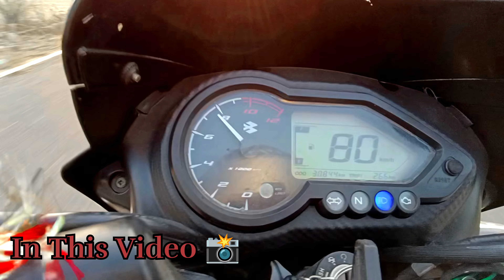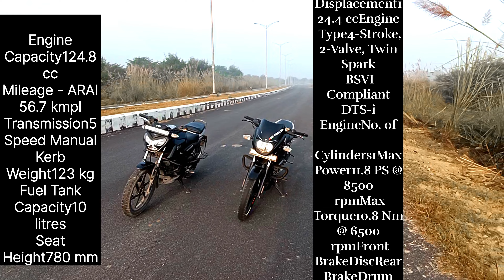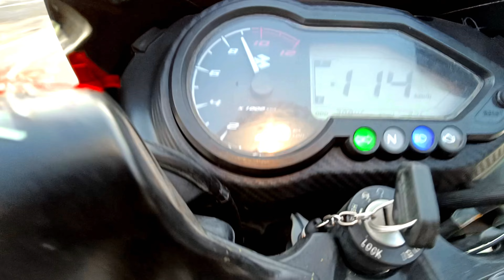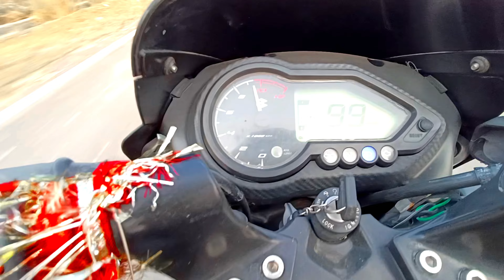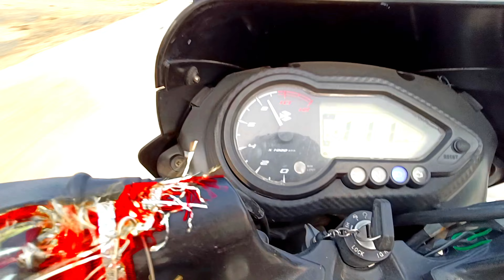Bajaj Pulsar 125 VS TVs Raider 125. DRAG RACE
TVS Raider

Loaded with modern features including segment-first ride modes

Looks pretty sporty for a 125cc commuter bike

Best-in-segment build quality

Ergonomics is comfortable for both rider and pillion

Powerful enough for city commutes

Engine Type4-Stroke, 2-Valve, Twin Spark BSVI Compliant DTS-i EngineDisplacement124.4 ccMax Torque10.8 Nm @ 6500 rpmNo. of Cylinders1Cooling SystemAir CooledValve Per Cylinder2StartingKick and Self StartFuel SupplyCarburetorIgnitionDual digital ignitionGear Box5 SpeedBore56 mmStroke50.5 mmCompression Ratio10.3:1Emission Typebs6-2.0

Features

Instrument ConsoleAnalogue and DigitalSpeedometerDigitalTechometerAnalogueTripmeterDigitalOdometerDigitalSeat TypeSplitClockYesPassenger Footrest

Braking TypeCombi Brake SystemSpeedometerDigitalTachometerAnalogueOdometerDigitalTripmeterDigitalFuel GaugeDigitalPass SwitchYesClockYesPassenger FootrestYes

Mileage and Performance

City Mileage51.46 kmplHighway Mileage57 kmplAcceleration (0-80 Kmph)13.58sQuarter Mile21.78 sec @ 92.08 kmphRoll-ons (30-70 kmph)8.10 secsRoll-ons (40-80 kmph)11.33 secsBraking (60-0 Kmph)18.81 m, 2.57 secmBraking (80-0 Kmph)34.51 m, 3.57 secm

Body TypeCommuter Bikes

Width765 mmLength2042 mmHeight1060 mmFuel Capacity11.5 LSaddle Height790 mmGround Clearance165 mmWheelbase1320 mmKerb Weight142 kg

Electricals

HeadlightHalogenTail LightLEDTurn Signal LampBulbLED Tail LightsYesLow Fuel IndicatorYesPilot LampsYes

Front Brake Diameter240 mmRear Brake Diameter130 mm

Performance

Top Speed99 kmph

Motor & Battery

Peak Power11.8 PS @ 8500 rpmDrive TypeChain DriveTransmissionManual

Charging

Charging At HomeNoCharging At Charging StationNo

Underpinnings

Suspension FrontTelescopicSuspension RearTwin Gas ShockBrakes FrontDiscBrakes RearDrumTyre SizeFront :-80/100-17 Rear :-100/90-17Wheel SizeFront :-431.8 mm,Rear :-431.8 mmWheels TypeAlloyFrameSingle down tube chassis frameTubeless TyreTubeless

Don't miss out on the best offers this December

Features

Mileage and Performance

Electricals

Performance

Motor & Battery

Charging

Underpinnings